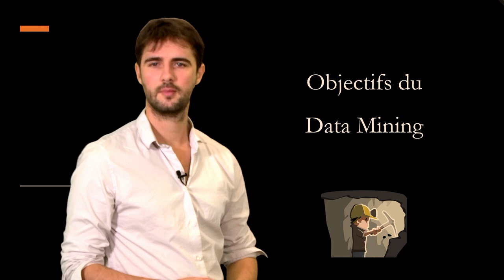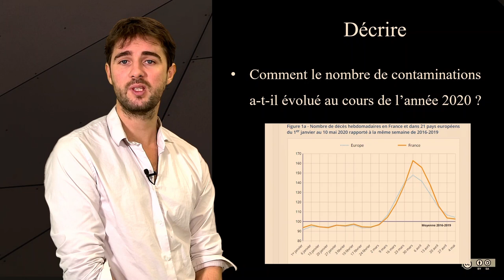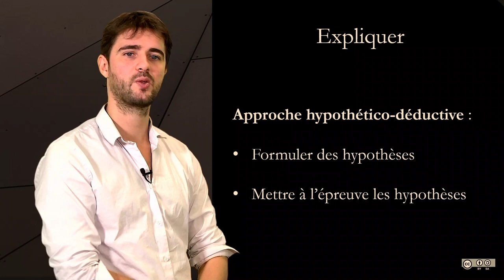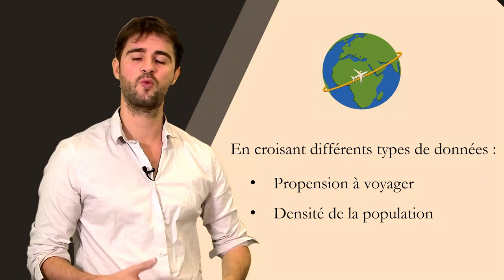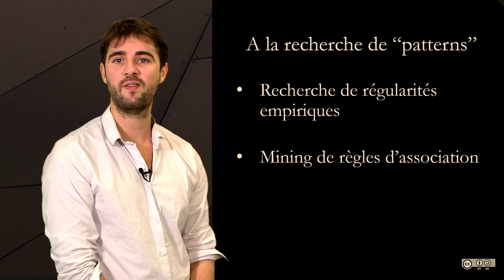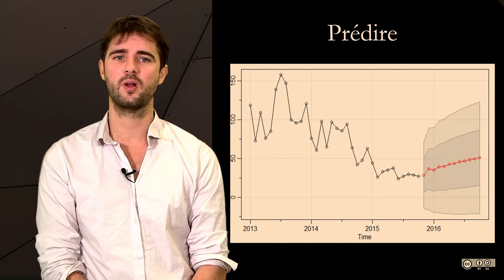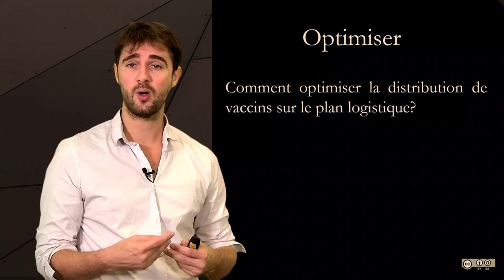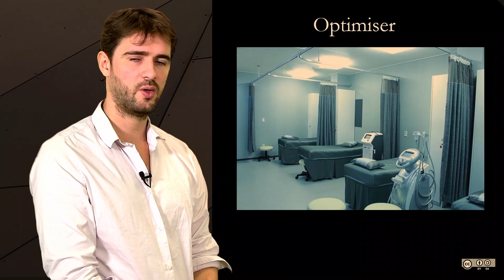1.2. Objectifs du data mining